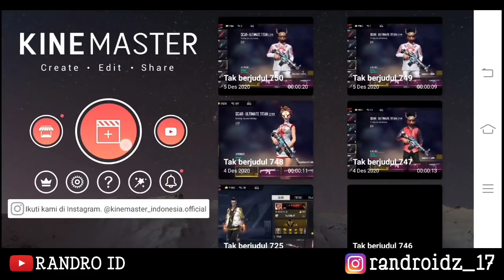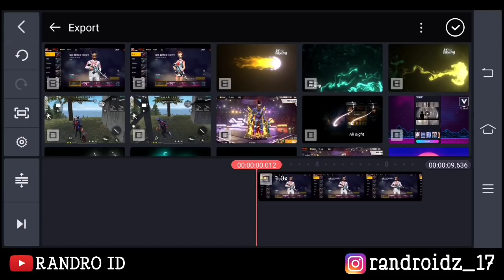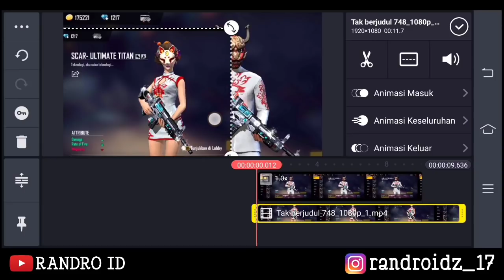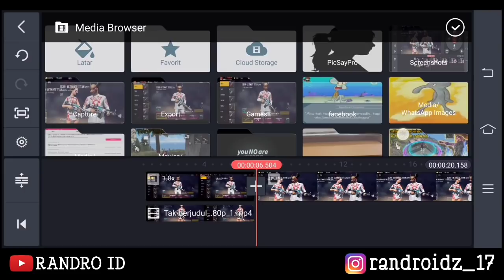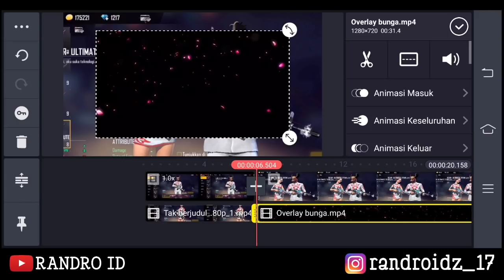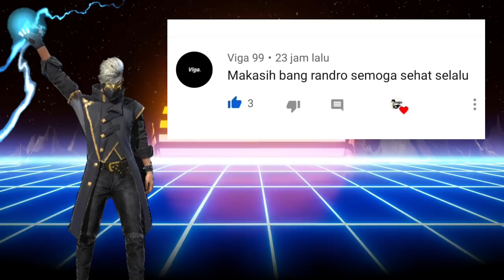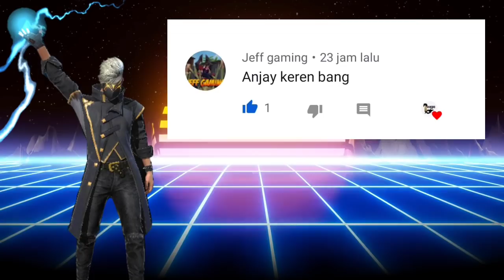TUTORIAL EDIT VIDEO DUO BUCIN FF SENJATA LOBBY DI KINEMASTER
Edit video viral ff kekinian

Device : Vivo Z1 Pro
Apk Record : Bawaan
ID FF : 30128243

Edit free fire , editan ff viral terbaru ,  bukan editor berkelas , edit ff , ff viral , jedag jedug ff dj rockabye , edit ff kekinian , ff viral , tiktok ff baru , edit text saber di android , saber text effect di kinemaster , edit kill slowmo ff di android , efek slow motion free fire , ruok ff edit slow mo , xxtentaction ff edit slowmo , edit kill ff , edit slowmo emote ff , slowmotion ff , preset duo bucin ff, cara edit couple senjata lobby ff ,